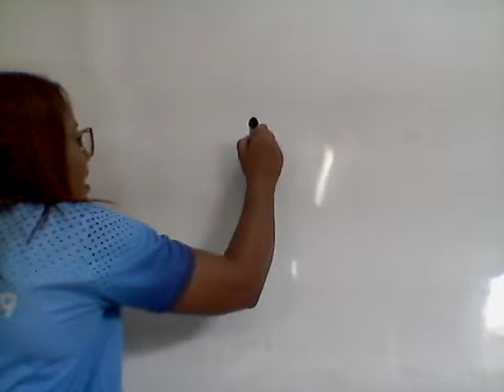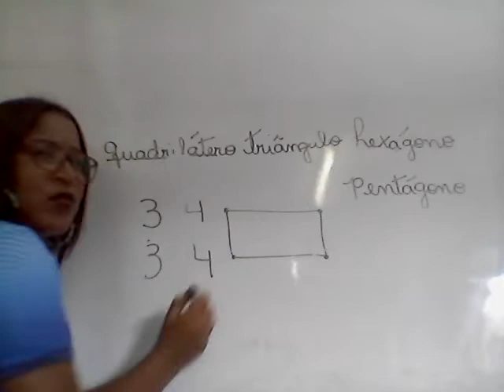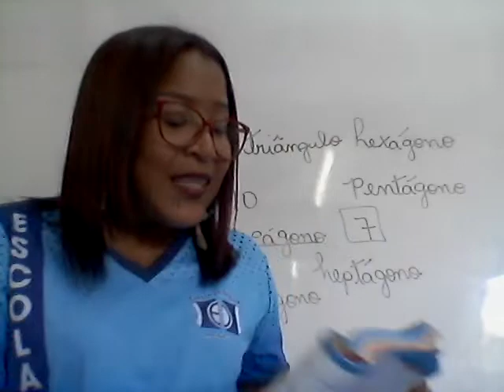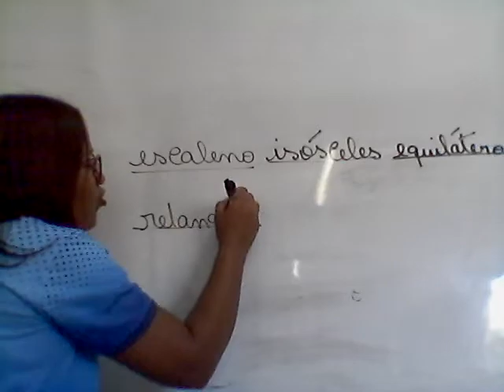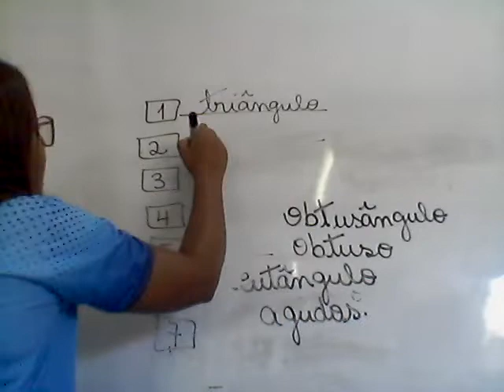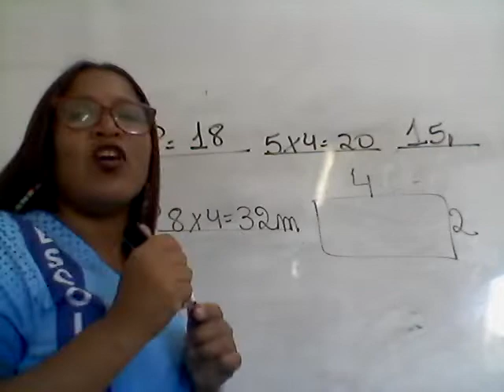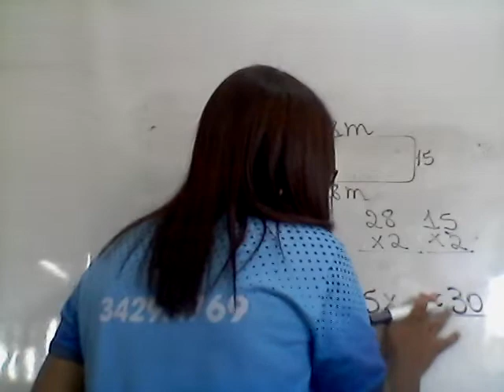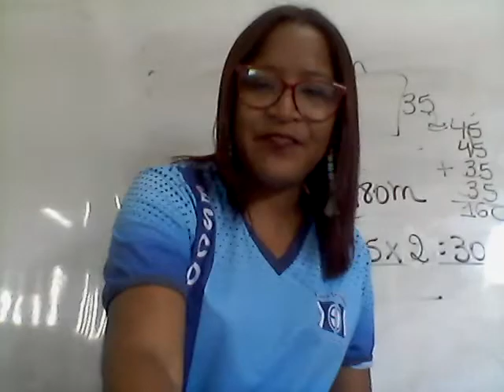Aula de Matemática do 5º ano 12 11 2021 Profª Fabiana